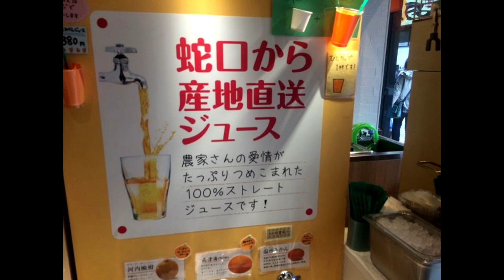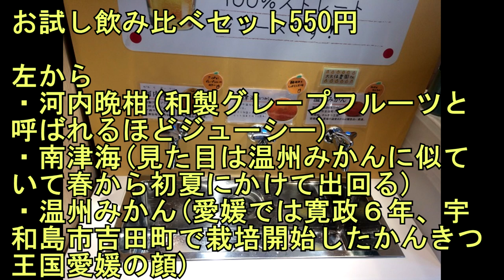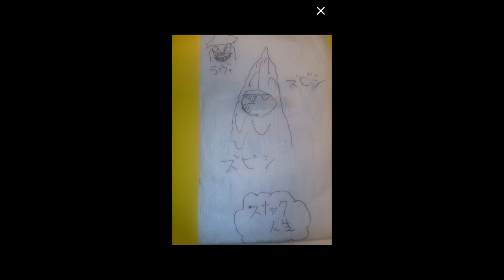蛇口からオレンジジュースが出てくるお店(浅草のまるごとにっぽん・スマイル＆スィーツ)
【スマイル＆スィーツ】東京都台東区浅草2-6-7
《営業時間》無休10:00-20:00
《アクセス》東武伊勢崎線「浅草駅」徒歩5分、地下鉄銀座線「浅草駅」徒歩5分、都営浅草線「浅草駅」徒歩5分、つくばエクスプレス「浅草駅」徒歩2分、地下鉄銀座線「田原町駅」徒歩7分。浅草駅(つくばＥＸＰ)から218m